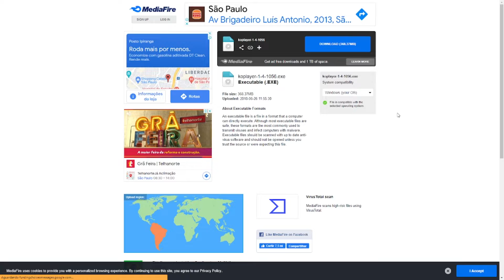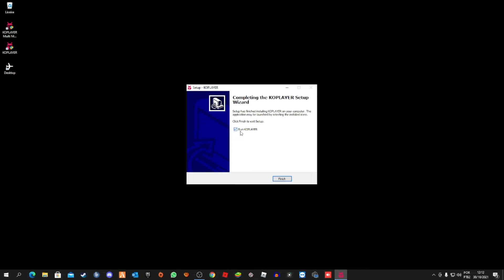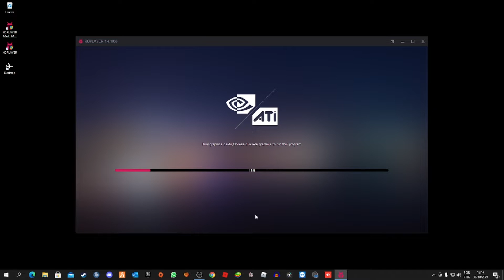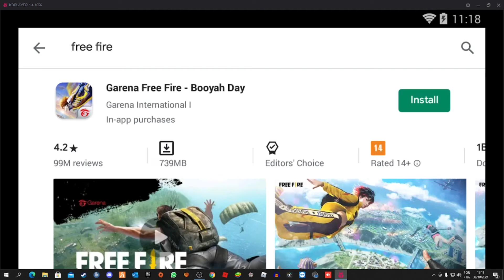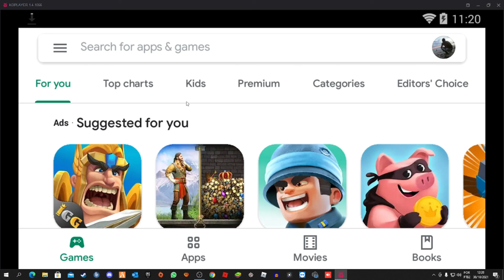NOVO EMULADOR ANDROID PARA PC FRACO 1GB SEM PLACA DE VIDEO 32 E 64 BITS PC NOTEBOOK FRACO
Com certificado
Acesso vitalício

emulador para pc fraco e velho,
emulador para pc fraco everplay,
emulador para pc fraco frostey,
emulador pa
emulador para pc fraco 2 giga de ram,
emulador para pc fraco hey viva,
emulador para pc fraco xeplayer

/xeplayer-android-emulator-free-pc/